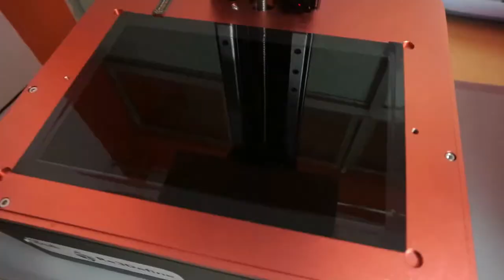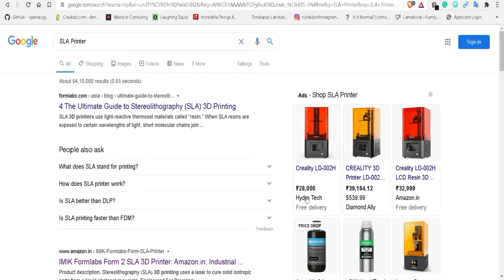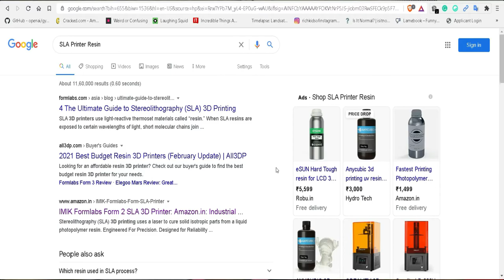SLA 3D Printer ?|| Hindi || SLA 3D प्रिंटर क्या होता है ?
In this video, we discussed the basics of SLA 3D Printer, Working, Types, and Filaments.